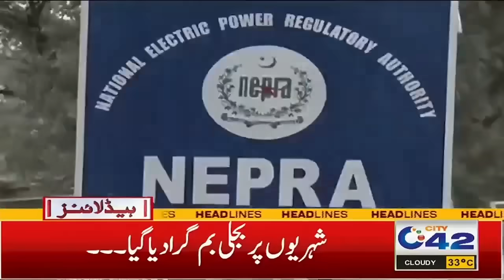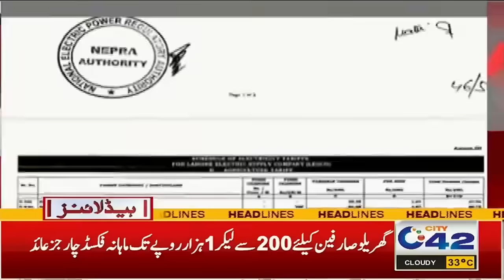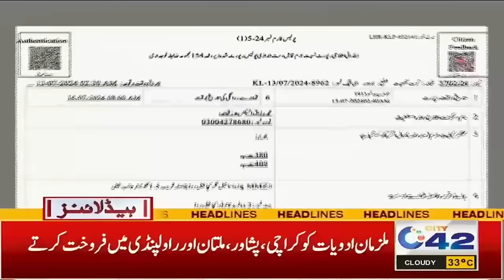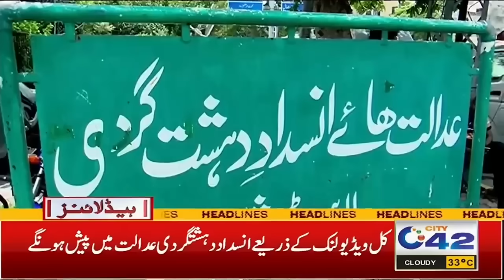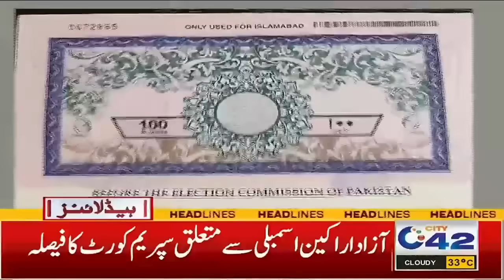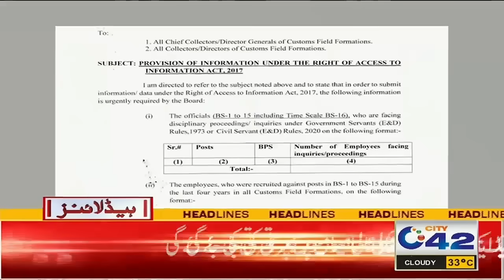Sad News !! | 3AM News Headlines | 15 July 2024 | City 42